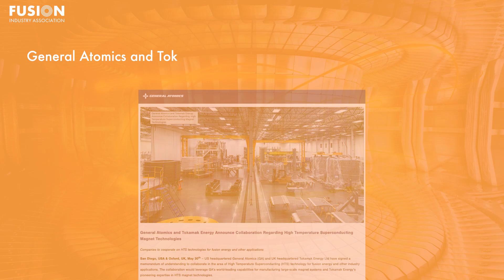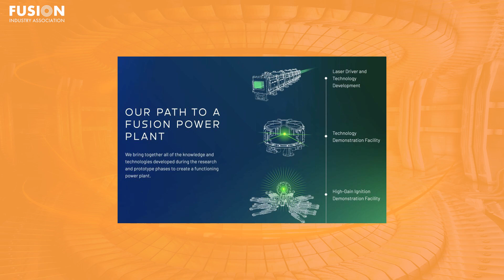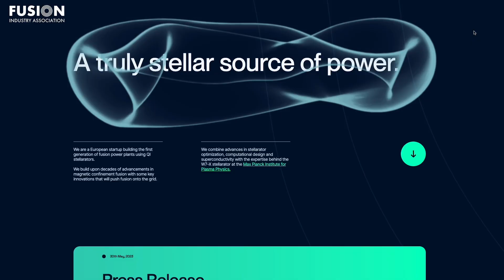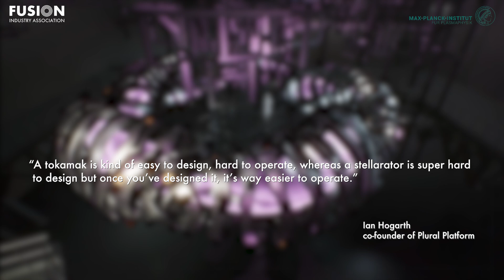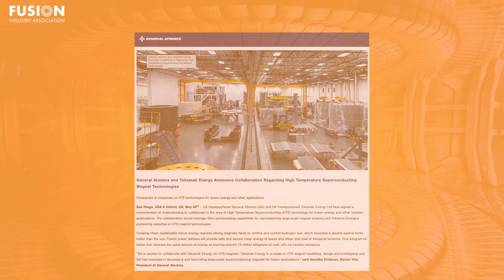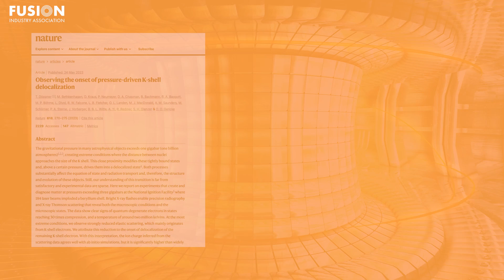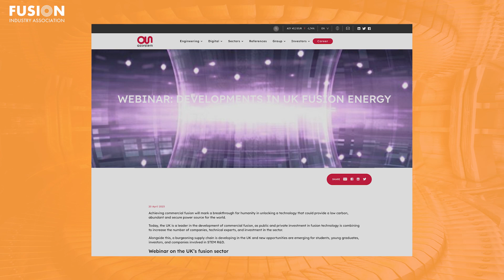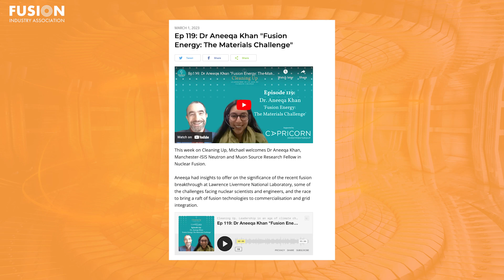Fusion News, June 14, 2023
Jasmine Mund, graduate mechanical engineering student, gives an update on the global developments in fusion energy from the past couple of weeks. Links to the articles mentioned are included below for further reading.

1. US announces $46 million in funds to eight nuclear fusion companies

2. German start-up wins initial funding for revolutionary fusion energy machine

3. Zap Energy unveils innovative method to quantify fusion energy gain

4. General Atomics and Tokamak Energy Announce Collaboration Regarding High Temperature Superconducting Magnet Technologies

Bonuses:
Nature Article